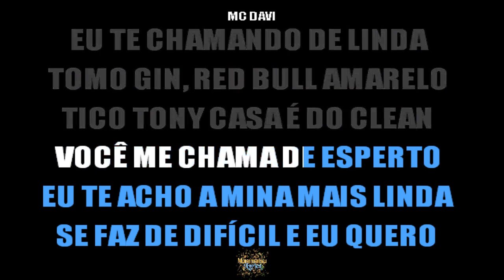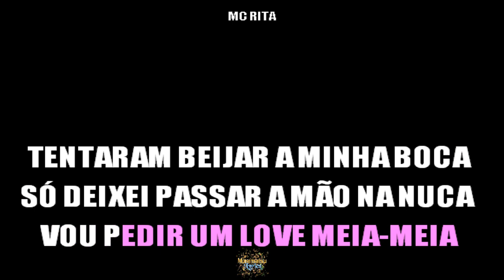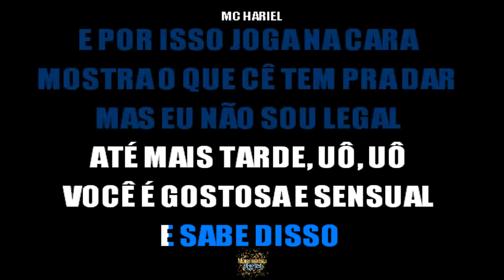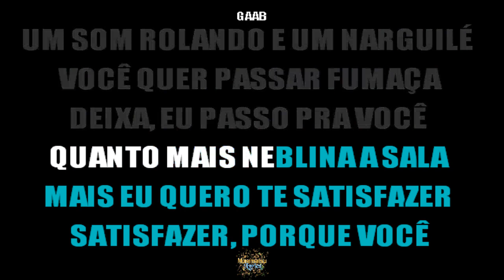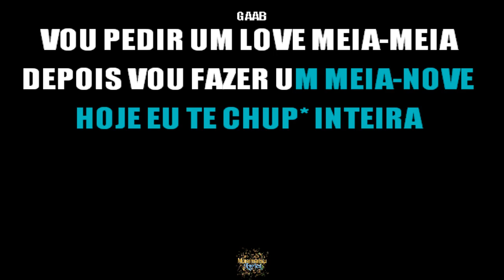Mc Davi & Mc Rita & Mc Hariel & GAAB - Love 66 - Letra / Lyrics